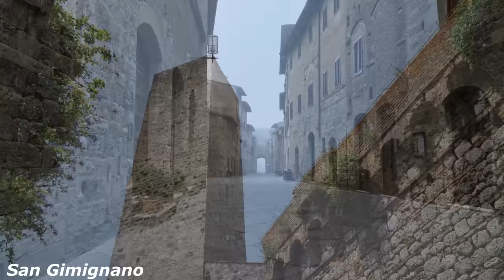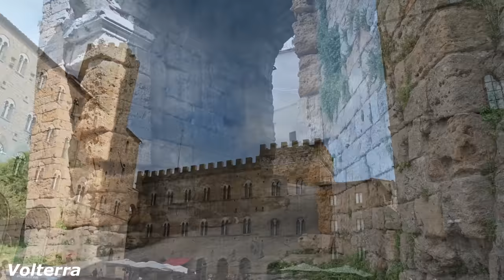TUSCANY ITALY 4K TOUR AND BOSSA NOVA PLAYLIST BOSANOVA PLACES WE WILL VISIT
1 Hour tour of Tuscany, Italy 4k,  carefully architected and subtitled by us, accompanied by the best Bossa Nova music playlist. Bosanova and virtual tour to you.

Video playlist where we show our baby Olivia some of the most amazing places in the world, in this case, it's about the trip we took to Toscana, Itália.

There our little girl made several discoveries and walked through some of the most enchanting places we've ever had the opportunity to visit.

In this video you will see some images of Olivia at 2 years and 1 month old on the day she went to pick strawberries. She loved the experience and felt like the real "Little Red Riding Hood".

@BabyOliviaGetSomeSleep : Find Your Peace here.

This tour was based on the "Things to do" in Tuscany, page of the google

Tuscany Guide. Locations in the order they appear:

0:00 Intro with Olivia, Leaning Tower of Pisa, Ponte Vecchio - Florence
2:12 Arezzo, San Gimignano, David in Piazzale Michelangelo, Cascate del Mulino - Saturnia, Val D'Orcia, The Baptistery of St. John - Florence, Volterra, Pienza, Monte Argentario
6:11 Piazza del Campo and Tower of Mangia - Siena, Cathedral of Santa Maria del Fiore - Florence, Monteriggioni, Lucca, Uffizi Gallery - Florence, Orbetello, Montalcino
8:49 Colle di Val d'Elsa, Livorno, Porto Santo Stefano, Poggibonsi, Viareggio, Abadía de San Galgano - Siena, Piazza della Signoria - Florence, Perseus with the head of Medusa - Piazza della Signoria - Florence
11:48 Siena and Asciano Hills
13:41 Leaning Tower of Pisa, Bagno Vignoni, Massa Marittima, Cathedral of Santa Maria del Fiore - Florence
17:20 Montefioralle, Castiglione della Pescaia, Montalcino, Lucca Aerial view, Tuscany Vineyard
20:59 San Gimignano,
24:43 Volterra, Monteriggioni, Lajatico, Pontedera
29:32 San Quirico d'Orcia, Pienza, Orbetello, Piazza Grande - Arezzo, Church of San Michele - Lucca, Arno River - Pisa, Cascate del Mulino - Saturnia
33:57 Florence at dusk, Florence at night
38:33 Livorno, Val D'Orcia
41:23 Plaza del Anfiteatro - Lucca, Montalcino, Montepulciano, Pitti Palace - Florence, Neptune Statue - Piazza della Signoria - Florence, Equestrian statue of Cosimo I - Florence, Giotto's Bell Tower - Florence
45:09 Chianti hills
47:09 David in Piazzale Michelangelo - Florence, Aerial View - Pisa
49:33 Porto Santo Stefano, Monte Argentario, Orbetello
51:08 Bolgheri
54:23 Casentino
57:51 Cathedral of Santa Maria del Fiore - Florence, Abadía de San Galgano - Siena, Colle di Val d'Elsa, Castiglione della Pescaia, Siena and Asciano Hills
The end.

How to Relax? How to manage stress? How to clear your mind?
Try starting by watching this relaxing video.

Baby Olivia was born in Brazil on October 5, 2020.
It will be wonderful if, when she is old enough, she finds out that the YouTube channel we created for her has thousands upon thousands of subscribers worldwide. Join us.

This content was carefully thought out and produced by us from  @BabyOliviaGetSomeSleep  with the aim of creating a unique and exclusive relaxation experience for those who watch us.

Thanks for sharing your moment of relaxation with us.
Hugs from Brazil!